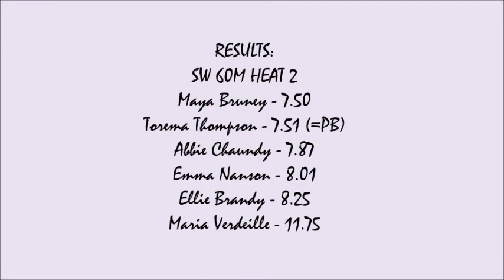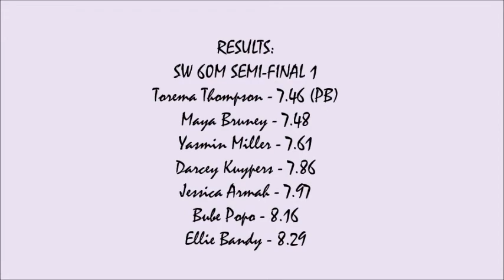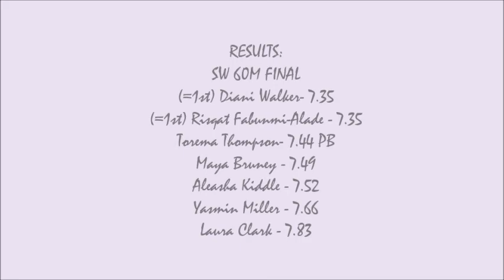Vlog 11 || 7.44! — I RAN A PB (AFTER 8 YEARS)!!| South of England Indoor Champs 2018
NOTE: Although I ran a PB on this day, it seems the Lord was just giving me a glimmer of hope / encouragement instead of saying that I was "coming out of the grave" (you live and learn guys, we don't always interpret correctly).